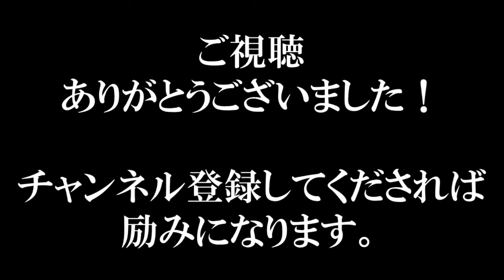ガソリン女 山尾志桜里(民進党)が高校生の前で公開処刑!維新からブーメランされる!稲田朋美もフルボッコ!最新面白い国会中継2016